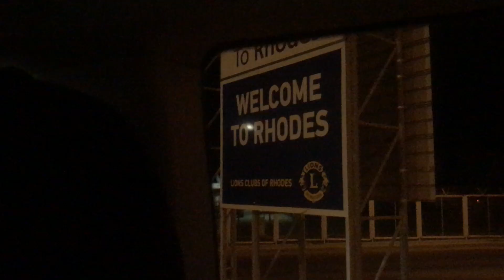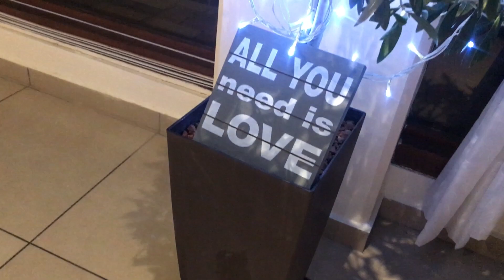SAMUEL & ELLIE'S WEDDING RHODES 2018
Earlier in September we went on a weeks holiday to the beautiful town of Pefkos in Rhodes, Greece for our friends Samuel & Ellie's wedding. We stayed in the Island Blue Hotel which was absolutely incredible and also the location where they got married. It was a beautiful and intimate wedding with only a few their closest friends and family.